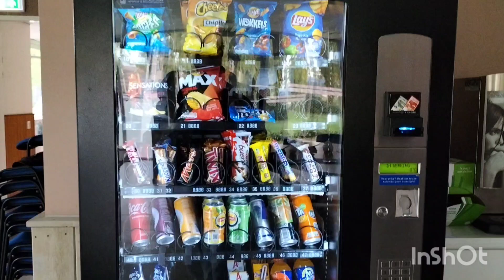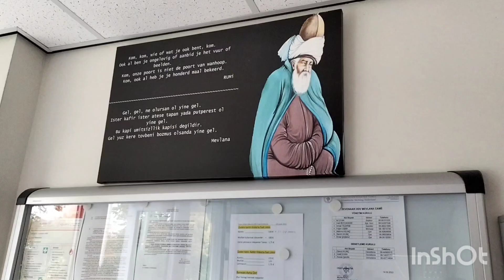weekvlog bekende Abi